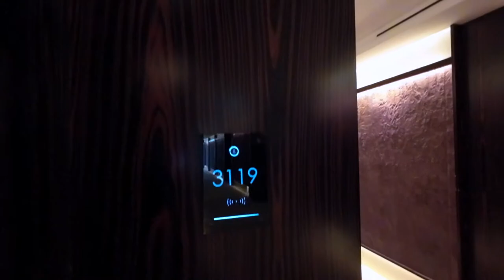Sofitel Dubai The Obelisk Deluxe King Room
Room tour of the deluxe club room at Sofitel Dubai The Obelisk.
This room category includes access to Club Millésime Lounge on the 51st floor.